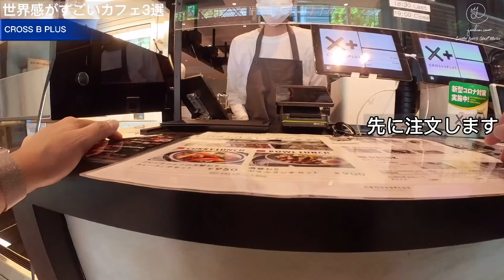お店の世界感がスゴイ!!カフェ3選【仙台カフェ】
いつもいろんなカフェ巡りしてますますが
今回は、店舗の雰囲気が他とは違う、
世界観が凄いなって思ったカフェをご紹介します！
今回、残念ながらYouTubeの撮影ngが出てしまい紹介出来なかった「オガタヤマ」というカフェあるんですが、こちらのカフェも泉ヶ岳にあって完全予約制で世界観がとても凄いカフェなんでず、Instagramの投稿はOK頂きましたので、是非よろしければ、Instagramもご覧下さい！

【店舗情報】
CROSS B PLUS
住所
宮城県仙台市青葉区大町1-1-30新仙台ビルディング1階

Botanicalitem & cafe' CYAN.
ボタニカルアイテム&カフェ シアン
公式SNS Instagram
住所
仙台市青葉区一番町1-6-22

Antique & Cafe TiTi
住所
宮城県仙台市宮城野区鉄砲町中5-8

ご覧頂いてありがとうございます！
仙台・東北の美味しい楽しいを世界の皆へ伝えたい！
少しでも東北の力になりたいをモットーに

【bgm】

【機材】
P30pro
OM4
insta360 ONER
insta360 GO２